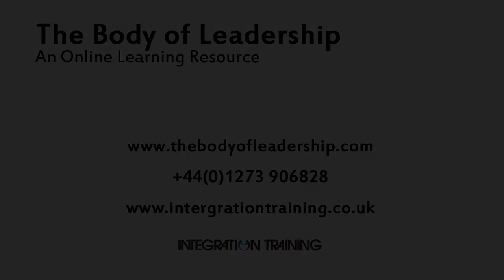The body, ethics, trauma and violence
The body, ethics, trauma and violence - how our bodies tells us what's right and wrong.

Video The Unconscious 04, From The Body of Leadership online course with Mark Walsh.